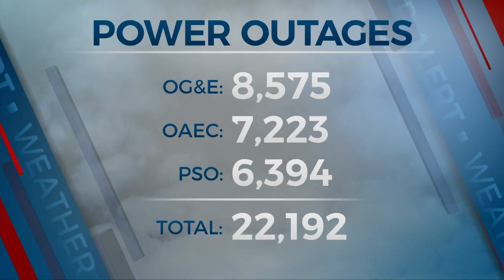Power Outages Leave Over 20,000 Oklahomans Without Electricity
After severe storms across Oklahoma, more than 20,000 residents are without power Monday morning.